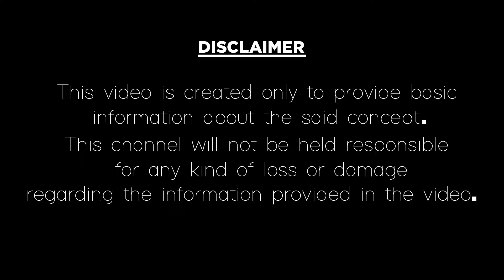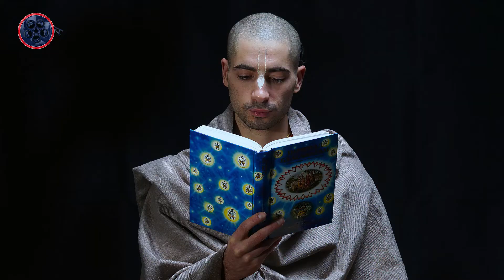Mantra For Happy Home|కుటుంబ క్షేమం కోసం ఈ మంత్రం|Mantrabalam|How To Lead a Happy Life|Video Factory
కుటుంబ క్షేమం కోసం ఈ మంత్రం.
mantrabalam in Telugu.
powerful mantra for happy home and how to lead a happy life in Telugu.